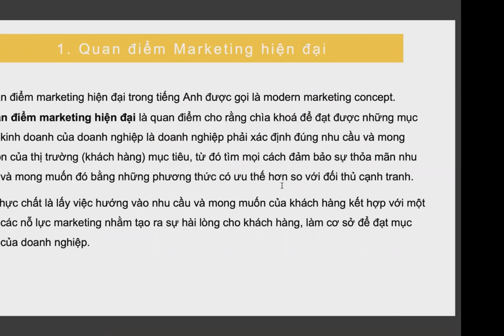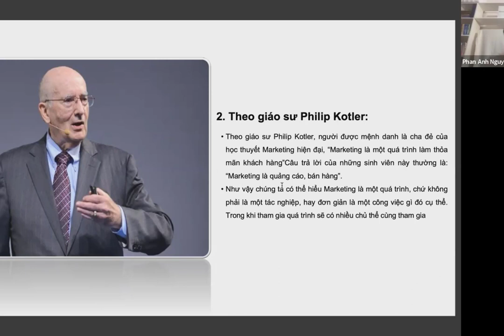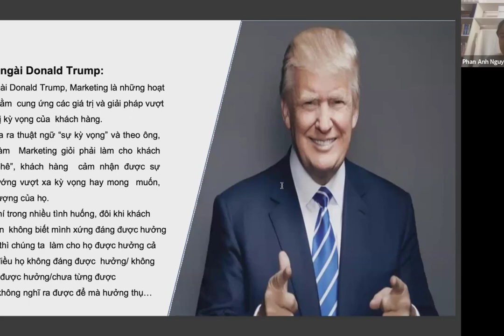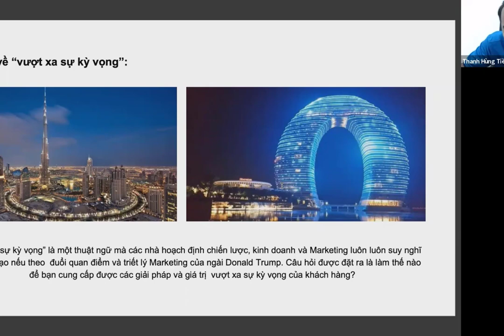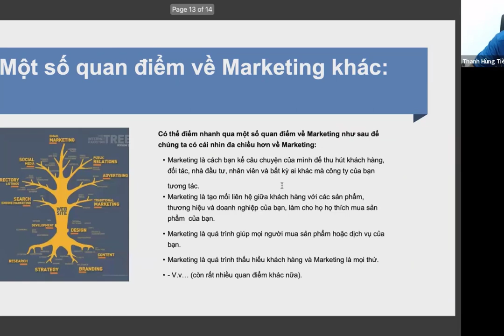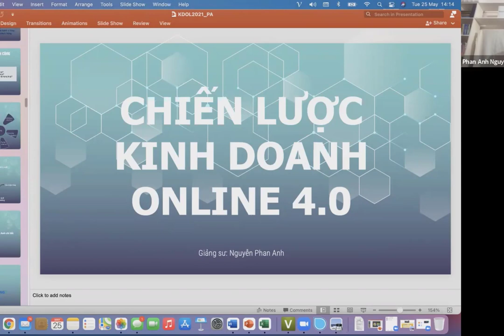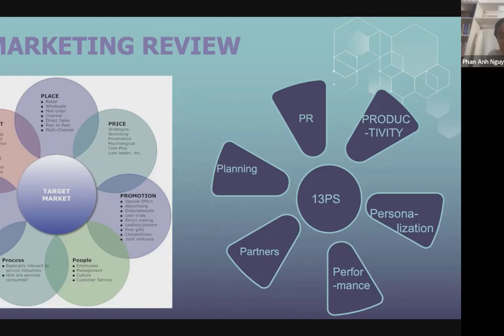Marketing bán hàng hiệu quả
1.
2. Khóa Học Lập Kế Hoạch Kinh Doanh & Marketing Thực Tế 2022
3. Khóa Đào Tạo Facebook & Tiktok Ads 2022

Trụ sở: 3A/19, 59 Lê Đức Thọ, Nam Từ Liêm, HN